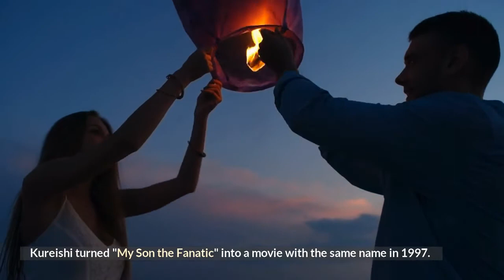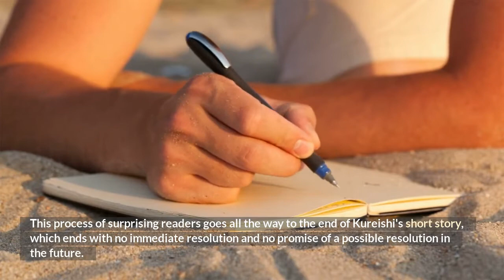A Book Summary of My Son the Fanatic by Hanif Kureishi